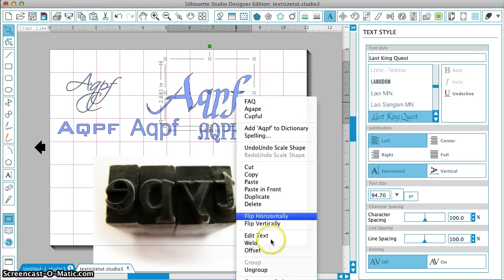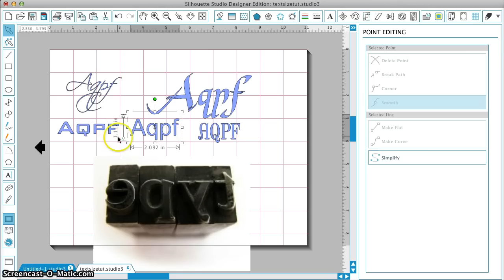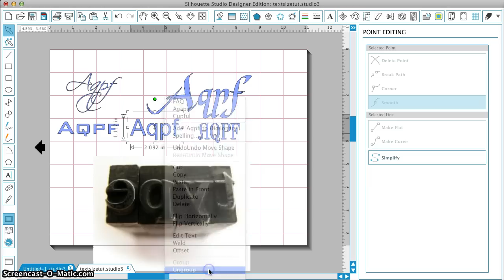Type Size in Silhouette Studio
Understanding how type size works in Silhouette Studio and how to get the measurements you need. originally published May 29, 2014.